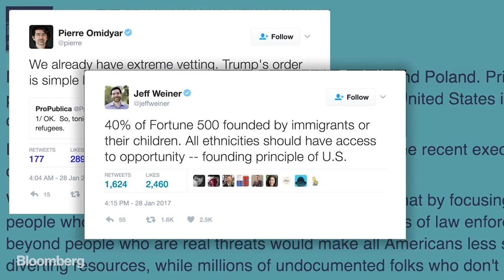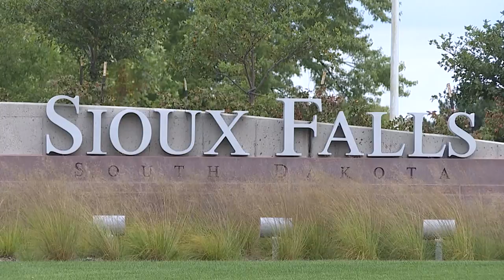Political Talk: Interview with the Mayor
Mayor Mike Huether has big plans for Sioux Falls in the coming years. "One of the goals that I had when I first became mayor was that [Sioux Falls] was not only the place to work, not only the place to play, but I really wanted the place to live," Huether says.